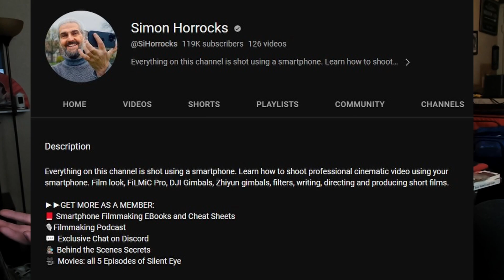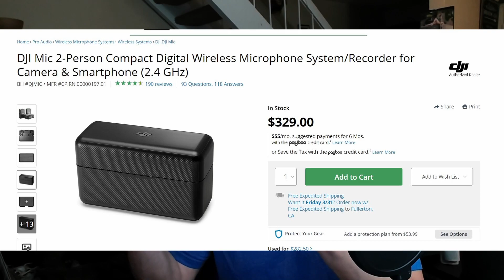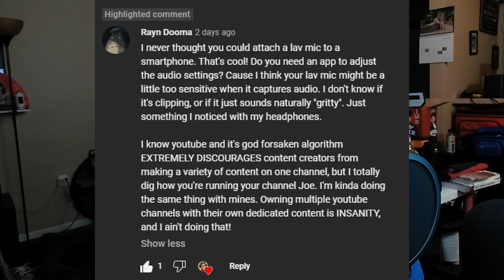Talk with Joe: Smartphone Filming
My PC Build, Thanks Paul!